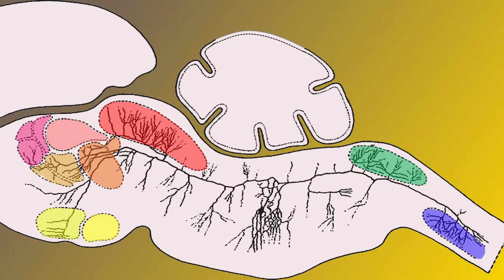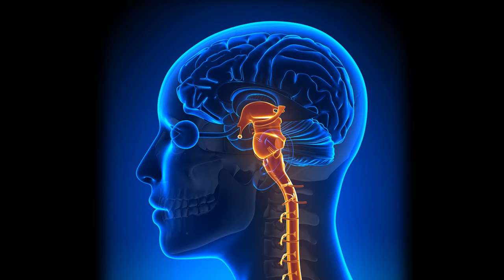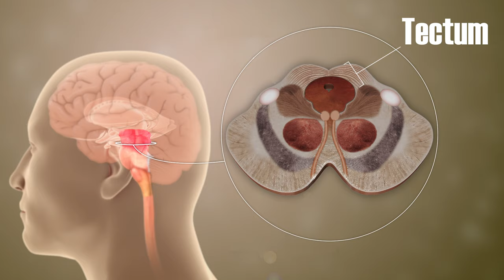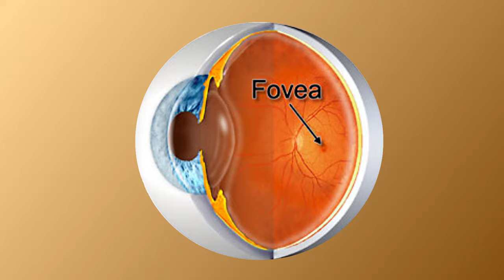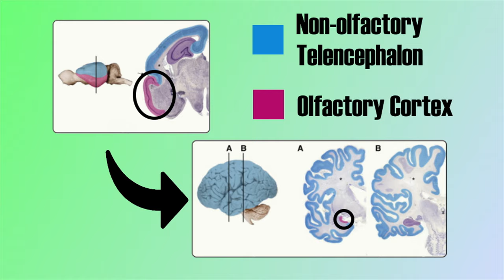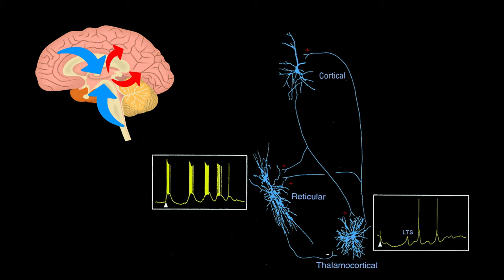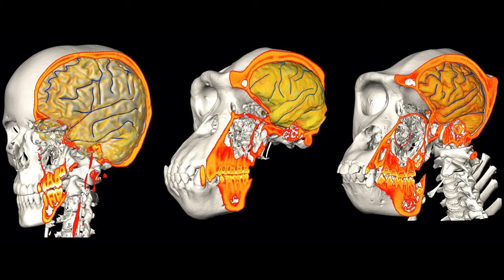Evolution Of Attention | Evolution Of The Brain - Episode 5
How did the brain evolve? Why do we have a brain? What functions did our brains aqcuire over millions of years of evolution? Find out all about it in this new mini-series documentary: Evolution of the Brain.

In this fifth episode of the brain evolution documentary, we look at the evolution of attention. Attention is a crucial building block of consciousness. Of course, consciousness is a very complex topic and comprises other things like emotion, cognition and a sense of self. But these we will cover in future videos. In this episode we focus on how attention evolved.

The most elementary for of attention is being asleep or awake, since this shows the first form of fluctuating alertness. We can observe sleep and awake states in modern species of jellyfish, suggesting that this evolved 500-700 million years ago.

However, the first attention, where an organism reaction to something in the surroundings evolved in vertebrate animals. Together with the development of the brain stem we see that animals evolved sensory awareness, reacting to sounds, visual inputs or smells. In the brain stem the reticular formation evolved, which is a network of nuclei that is crucial for shifting attention.

Additionally we observe the evolution of the tectum in the brain and of the fovea in the eye. Both things further amplify an animals ability to attend. But only in mammals, where the neocortex evolved, we start to observe the ability to voluntarily control attention. This is what is known as top-down attention and it means you can shift your attention at will. This is particularly clear in primates and humans and is most likely related to an interaction between the reticular formation, thalamus, prefrontal cortex and sensory cortical areas.

As said before, there is more to consciousness than just attention. Therefore, in the next episode we will take a look at another building block of consciousness. We will discuss the evolution of emotion.

Production, narration, and story: Miles Wischnewski, PhD. 2021.

Time stamps:
0:00 What are the building blocks of consciousness
1:50 How the early precursors of attention evolved
3:26 How the reticular formation evolved for general attention
5:18 How the tectum evolved for sensory attention
7:55 How the telencephalon evolved for sensory attention
8:58 How the prefrontal cortex evolved for top-down attention
12:58 Why emotion is related to consciousness

References/resources:
Baluch, F., & Itti, L. (2011). Mechanisms of top-down attention. Trends in neurosciences, 34(4), 210–224.

Feinberg, T. E., & Mallatt, J. (2013). The evolutionary and genetic origins of consciousness in the Cambrian Period over 500 million years ago. Frontiers in psychology, 4, 667.

Mashour, G. A., & Alkire, M. T. (2013). Evolution of consciousness: phylogeny, ontogeny, and emergence from general anesthesia. Proceedings of the National Academy of Sciences of the United States of America, 110 Suppl 2(Suppl 2), 10357–10364.

Preuss, T. M., & Wise, S. P. (2022). Evolution of prefrontal cortex. Neuropsychopharmacology : official publication of the American College of Neuropsychopharmacology, 47(1), 3–19.